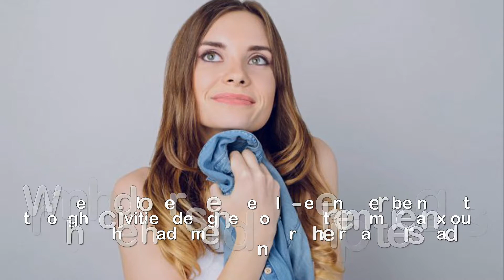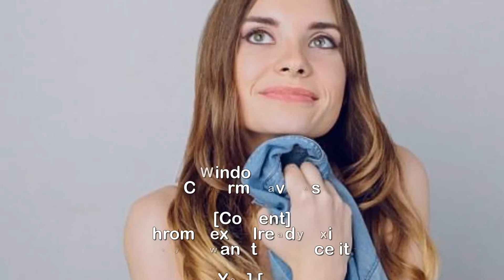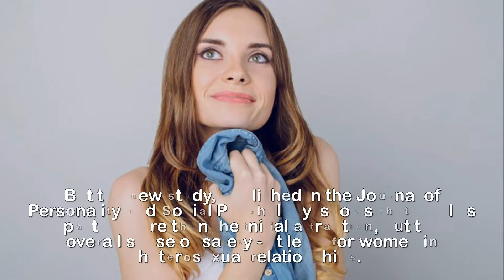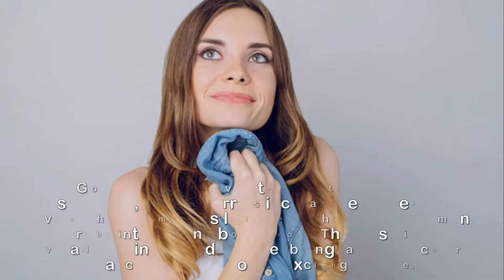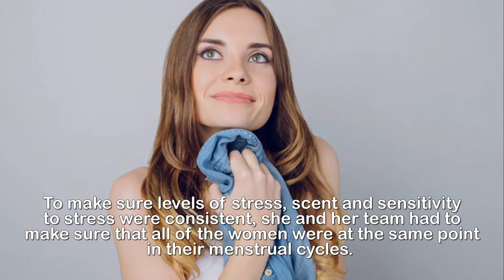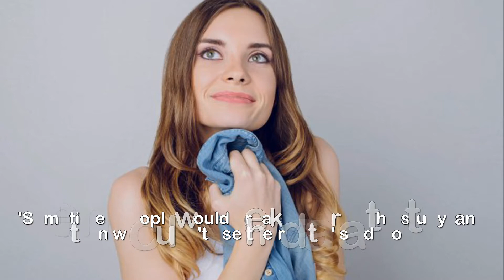Sniffing a romantic partner's shirt DOES reduce stress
The 'boyfriend sweater phenomenon' explained: Why
sniffing a romantic partner's shirt really DOES reduce
stress.Just a whiff of your romantic partner can help you get your zen back on stressful days, new research shows.Women had lower stress levels - even after being put through activities designed to make them more anxious - when they had smelled a shirt their partners had worn.The scent of a stranger, on the other hand, seemed to make women more stressed.